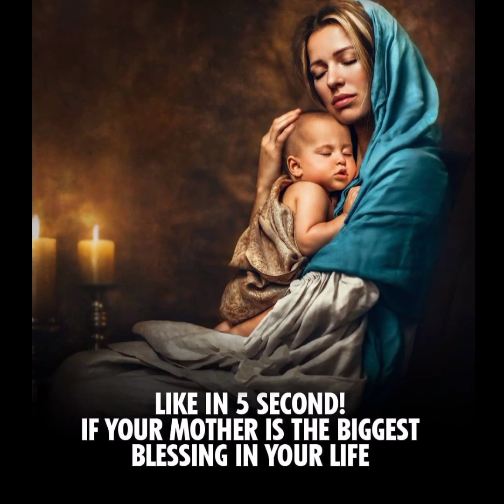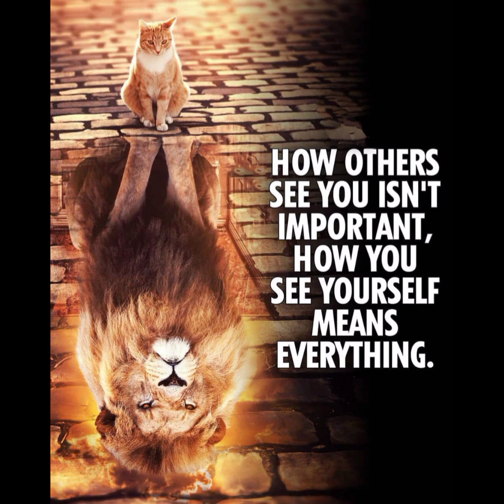Top Motivational Pictures with Deep Meaning | One Picture Million Words Motivation Part#84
Note ▶
✔️ Credits of the images and music used in this video do not go to mine that goes to their respected owners. Once I receive your message and I believe that you are the proper owner of this content. Then I will discuss it with you and take the action you say.
© This video follows the laws of YouTube.